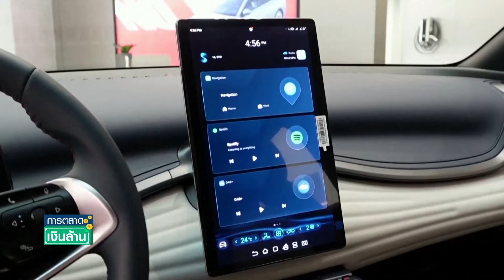"BYD" รุกตลาดญี่ปุ่น จ่อเปิดรถEV ทุกปี | การตลาดเงินล้าน | TNN | 5 มี.ค. 67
BYD รุกตลาดญี่ปุ่นแล้ว นับเป็นการเจาะฐานผู้ผลิตรถยนต์รายใหญ่ระดับโลก พร้อมเตรียมเปิดตัวรถอีวีทุกปี เพื่อสร้างการจดจำและเพิ่มความหลากหลายให้ผู้บริโภค